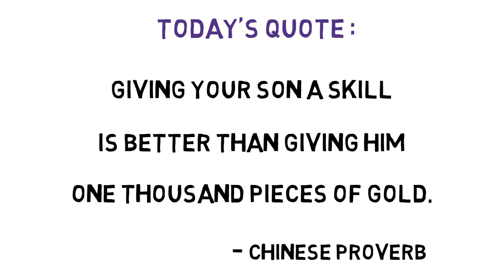130 Chinese Proverb